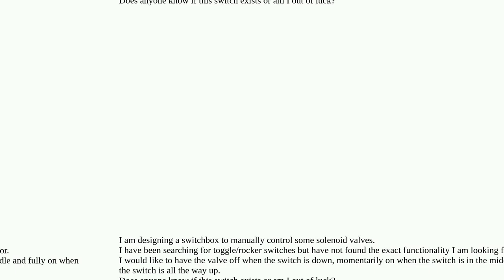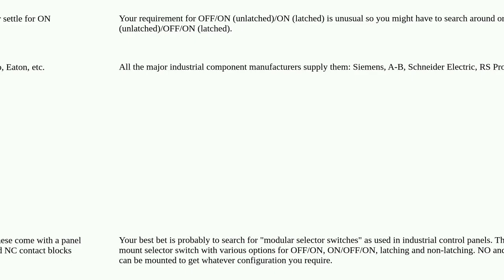Electronics: Does a Off-(On)-On switch exist?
Does a Off-(On)-On switch exist?

A special thanks goes out to the community

  toggle-switch switches